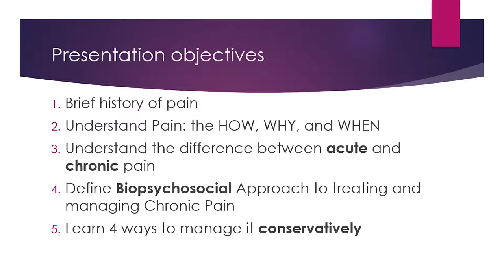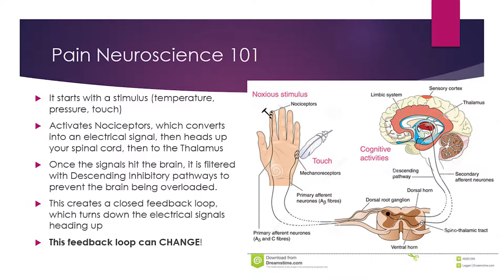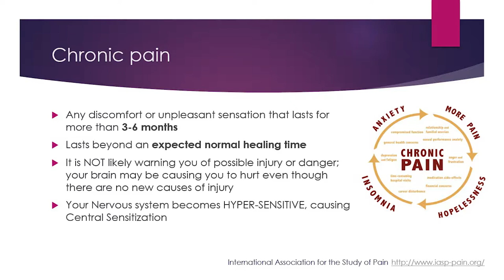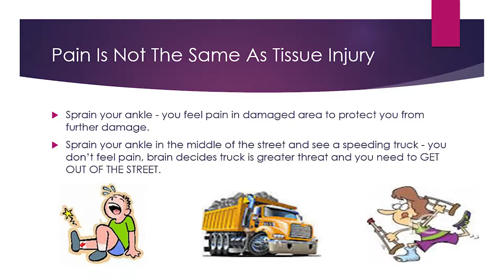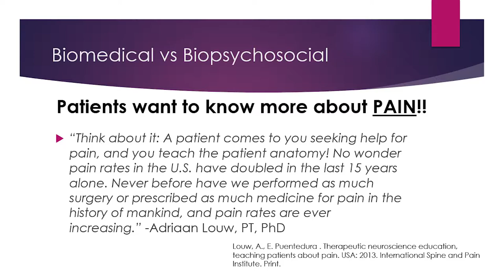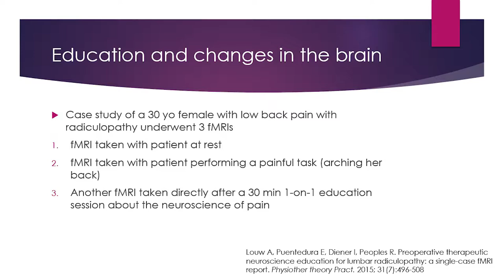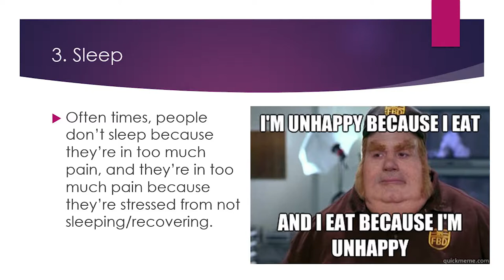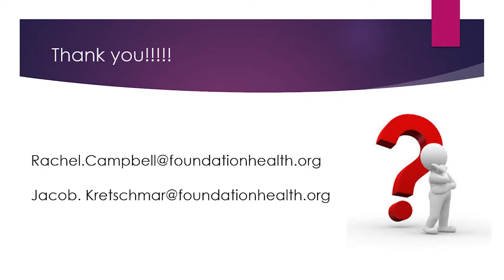Understanding Chronic Pain and How It Can Be Conservatively Managed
June 4
Healthy Living Lecture by Rachel Campbell and Jake Kretschmar, Physical Therapists